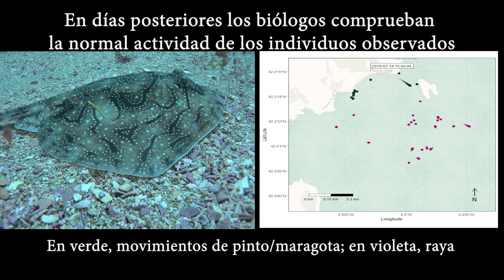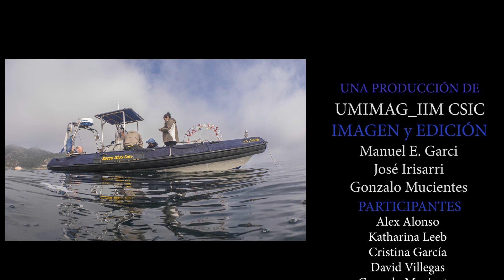TAC project 2019 season report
Monitoring of behaviour of coastal species with acoustic telemetry and assessment of performance of marine protected area.
TAC project have been developed in the Cies Islands Natural park,  located  in Vigo Inlet -  Galicia -Spain
The effectiveness of an Marine protected areas  MPA, depends on the distribution and behaviour of the species that inhabit it. The correct management of an MPA should include monitoring programs that measure its effectiveness.
It is a scientific challenge to develop tools to evaluate the effectiveness of the MPA based on knowledge of the behaviour patterns of the species.